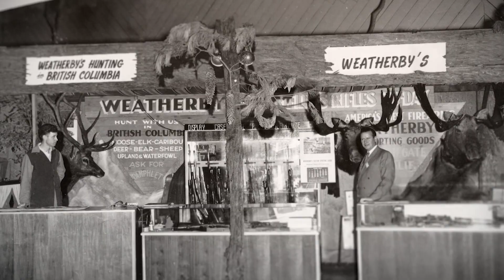On Our Mark: Episode 73 - Mongolian Ibex w/ Guest Rob Gearing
Luke and Tyler sit down with Rob Gearing from Spartan Precision Equipment to talk about his recent Mongolian Ibex hunt and what's next for Spartan Precision. In this episode we discuss:
-The beginning of Spartan Precision
-Rob's experience in Africa
-Hunting at high altitudes
-Mongolian Ibex hunt
-Rich mongolian traditions
-Using the Backcountry 2.0
-The future of Spartan Precision